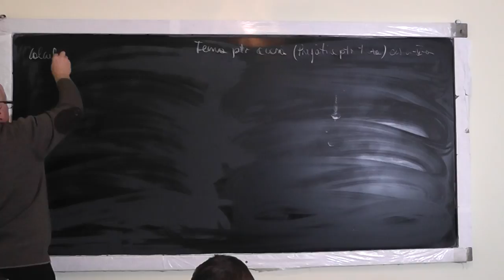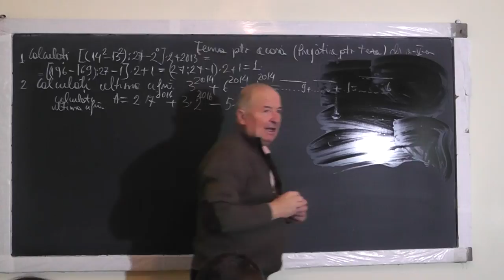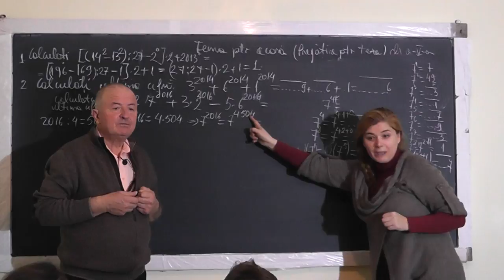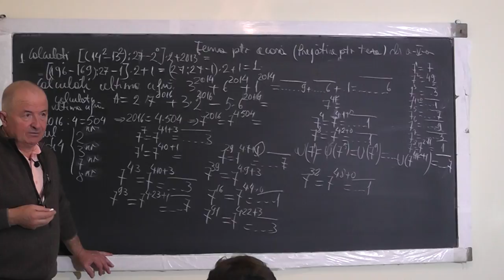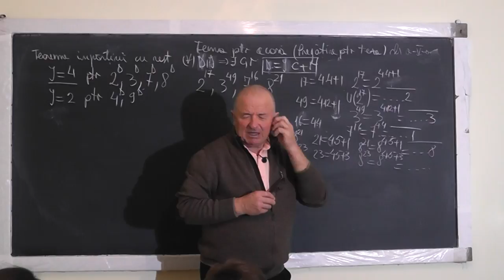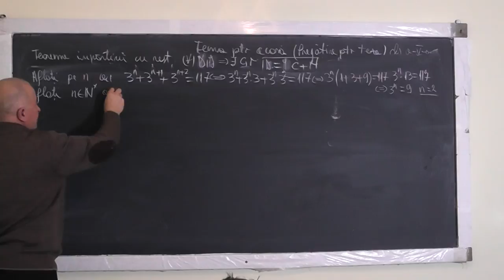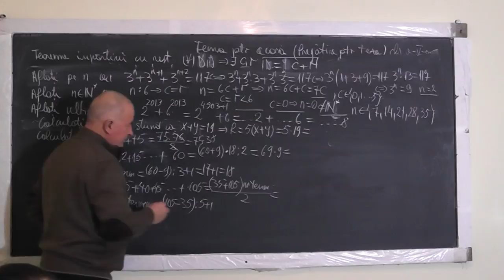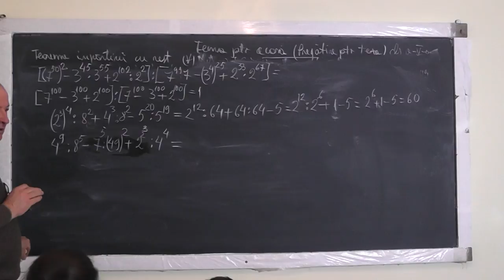1/2 Lectia 1244 Compararea a 2 puteri cu Baze si Exponenti diferiti Teorema impartirii rest Clasa 5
Aceste lectii sunt SUSTINUTE de VOI si daca va sunt utile, as aprecia un Like, Share, Comment - In aceasta lectie de matematica pe care o puteti vedea in direct si pe facem pregatire pentru teza la clasa a V-a. Din cuprins: Compararea a 2 puteri cu baze si exponenti diferiti, Operatii cu puteri, Ultima cifra a unei puteri, Teorema impartirii cu rest, Sume Gauss, Ordinea efectuarii operatiilor.